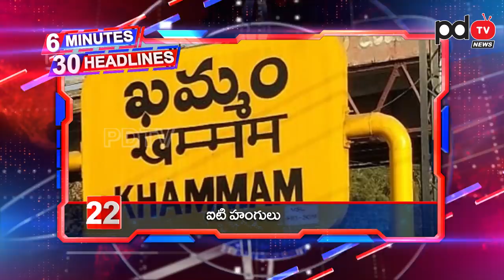6 Minutes 30 Headlines | Ys Jagan | Chandrababu | చంద్రబాబుకు తప్పించుకునే ఛాన్స్ లేదు.. | PDTV News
చంద్రబాబుకు తప్పించుకునే ఛాన్స్ లేదు... నోటీసులు ఇచ్చిన సాయంత్రానికే వారెంట్...?